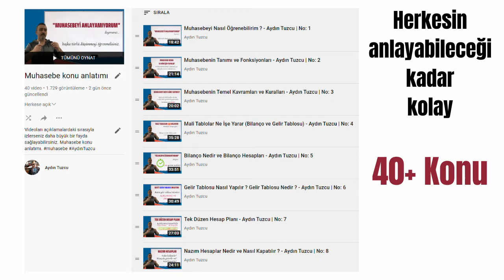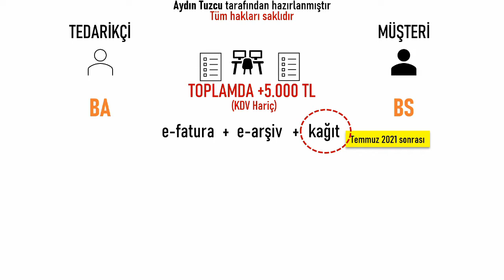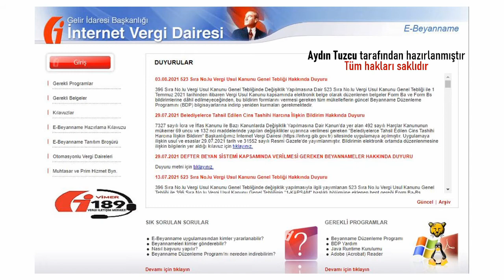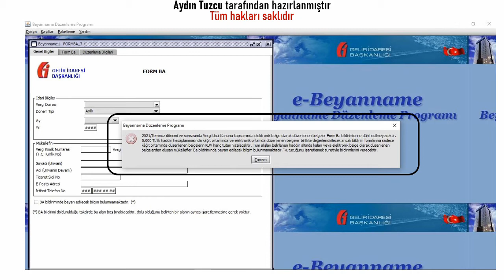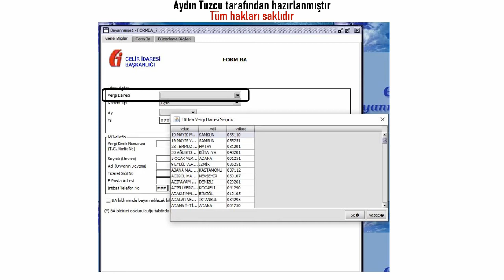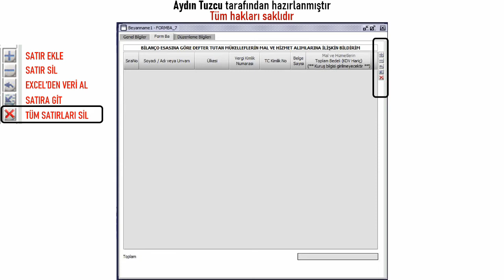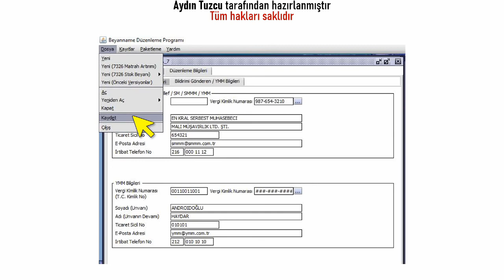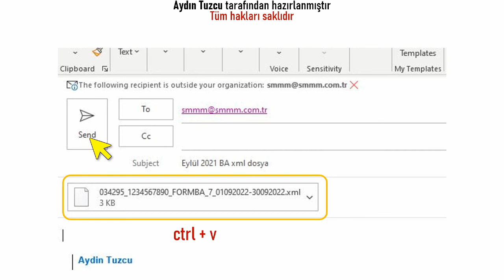BA BA formu nasıl hazırlanır? BA BS nedir? BA BS değişiklik ve yeni düzenleme 2021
Temmuz 2021'deki yeni düzenleme sonrası BA BS formu nasıl hazırlanır? Ayrıntılı ve açık anlatım ile BA BS nedir ve BA BS e-beyannamesi nasıl doldurulur ve ne zaman verilmelidir anlattım.

Bu videonun içeriği:
0:00 BA BS giriş
0:28 E-beyanname çalışma mantığı
1:55 BA BS nedir?
2:25 BA BS'nin konusu nedir?
3:14 BA BS değişikliği Temmuz 2021
5:20 BA BS formu nasıl hazırlanır